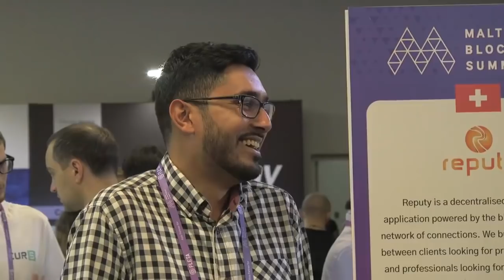His Highness Sheikh Khalid bin Zayed Al Nahyan | AIBC Summit 2018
When His Highness from Dubai has these words of praise.